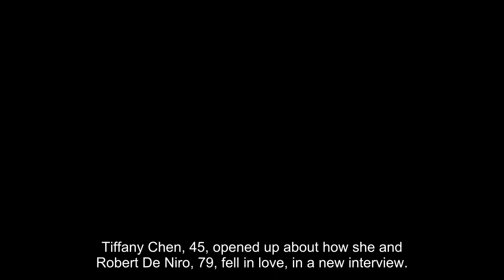Robert De Niro’s Girlfriend Tiffany Chen, 45, Reveals How She Fell In Love With The Actor, 79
Tiffany Chen, 45, opened up about how she and Robert De Niro, 79, fell in love, in a new interview. The beauty, who welcomed daughter Gia with the actor earlier this year, admitted that their romance seemed to “evolve” seamlessly after they met on the set of the 2015 movie The Intern but added that their relationship started out professional. “When we were working, it was just work,” she told Gayle King on CBS Mornings.

“And then a couple of years later, we got back in touch, and I said, ‘Oh, I guess we get along, and I guess we really get along,'” she added. Robert, who was still with his now ex-wife Grace Hightower at the time of filming The Intern, played the role of Ben Whittaker, an elderly widower who works as an intern for a fashion magazine and becomes friends with the CEO, who is played by Anne Hathaway. Tiffany had a small role as Ben’s tai chi instructor in the film. The couple didn’t spark romance rumors until 2021, when they were spotted together for the first time.

Tiffany’s comments come after she and Robert made headlines for secretly having Gia. It made the talented star a father of seven and he confirmed the news casually in an interview. When the interviewer said he had six kids, he corrected them and revealed that he had welcomed his seventh child. “Seven, actually,” he noted. “I just had a baby.”

In addition to sharing details about their love story, Tiffany introduced baby Gia to Gayle during the interview. It was her official television debut and she looked adorable in a ruffled dress as the host held her and smiled. Gayle also cheekily asked the bundle of joy what movie of her dad’s was her favorite.

“The one in the delivery room where I’m